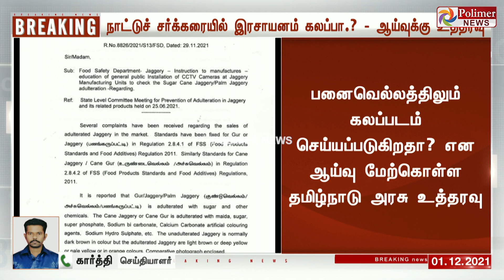நாட்டுச் சர்க்கரையில் இரசாயனம் கலப்பா.? - ஆய்வுக்கு உத்தரவு..!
நாட்டுச் சர்க்கரையில் இரசாயனம் கலக்கப்படுவதாகப் புகார்

உருண்டை வெல்லம், அச்சு வெல்லம் உள்ளிட்டவற்றிலும் கலப்படம் செய்யப்படுவதாக புகார்

கலப்படம் தொடர்பாக உடனடியாக ஆய்வு மேற்கொள்ள தமிழ்நாடு அரசு உத்தரவு